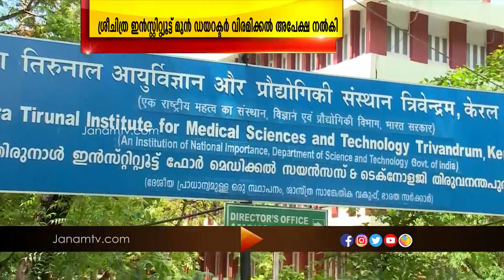ശ്രീചിത്ര ഇന്‍സ്റ്റിറ്‍റ്യൂട്ട് മുന്‍ ഡയറക്ട‍ർ ഡോ.ആശാ കിഷോർ സ്വയം വിരമിക്കുന്നു